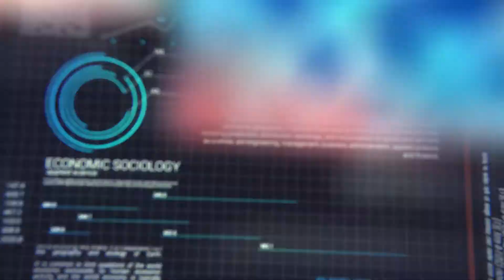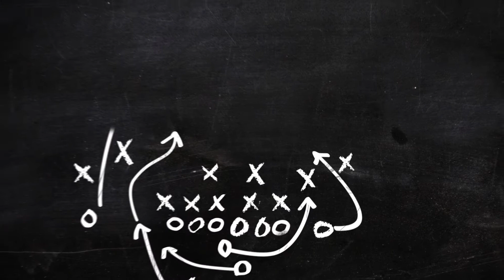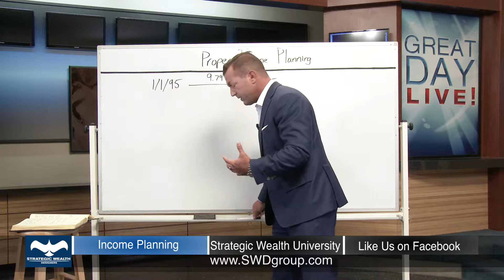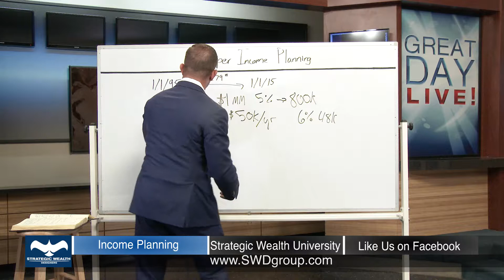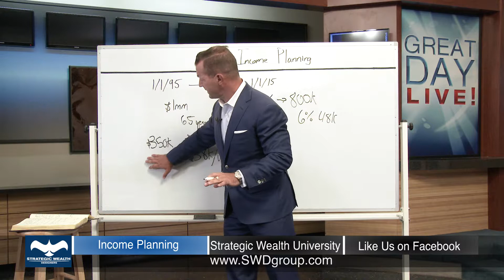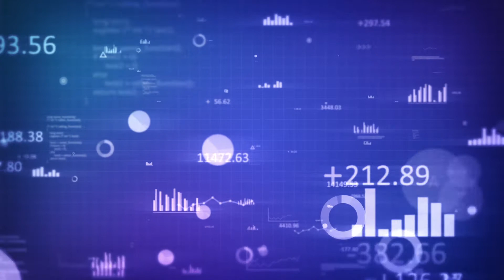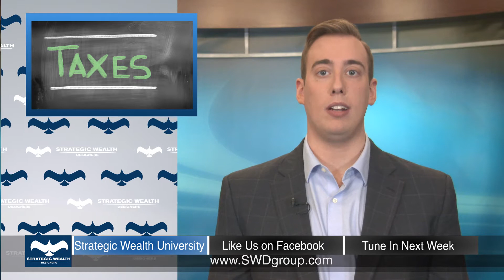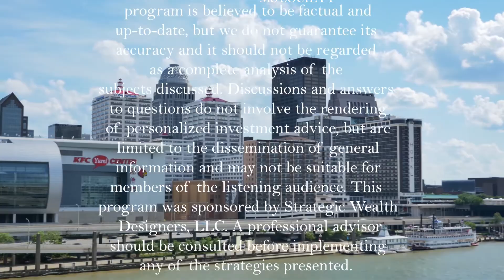Develop and maintain a Proper Income Plan by being proactive and eliminating emotional decisions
Dustin Stanley, partner of Strategic Wealth Designers, discusses ways you can develop and maintain a proper income plan.

Dustin discusses how to implement a proper income plan as well as be proactive and not reactive, thus eliminating emotional decisions regarding your investments.